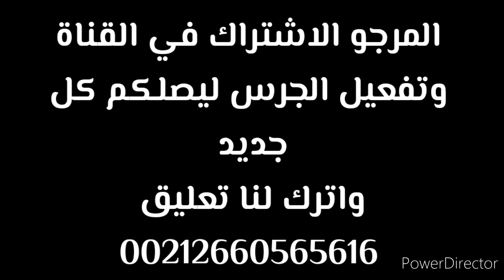رقية الجن الساحر (هذا هو سبب عدم تأثرك بالرقية الشرعية )